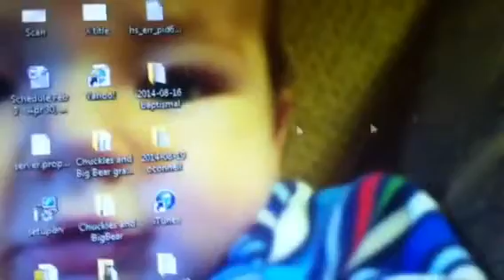Greatest moment in fnaf